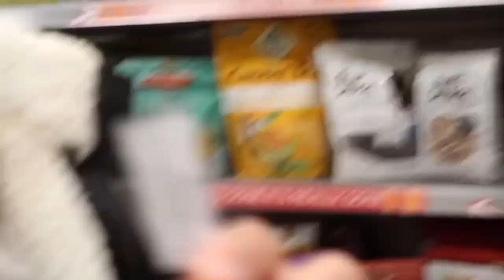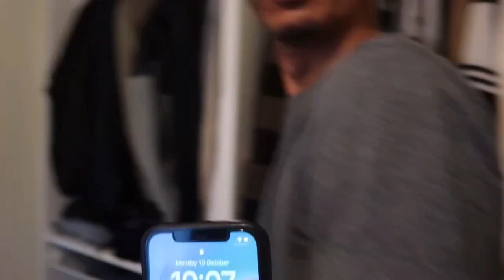VLOG # 13• UK • May binata na ako ! Napabili na naman ako sa TK MAXX, Dami views ng isang video ko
janndie hayes